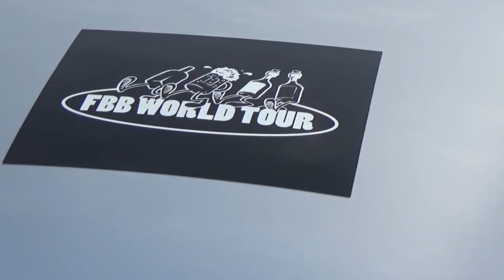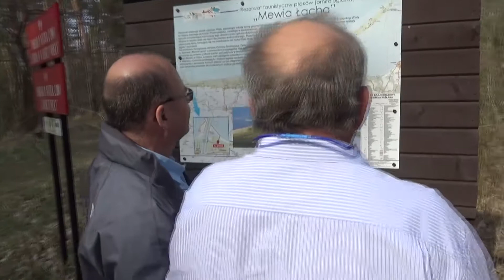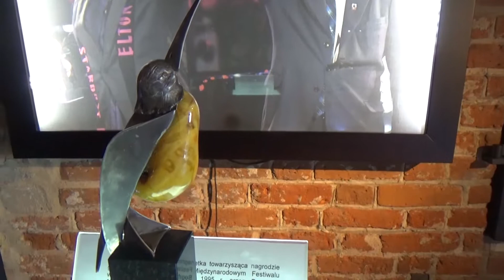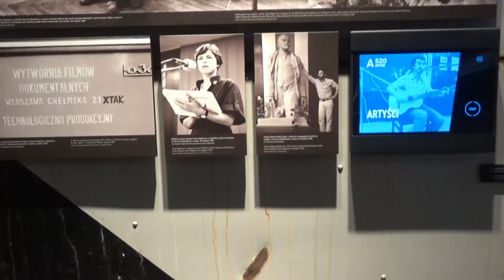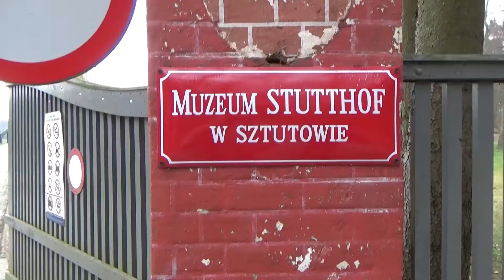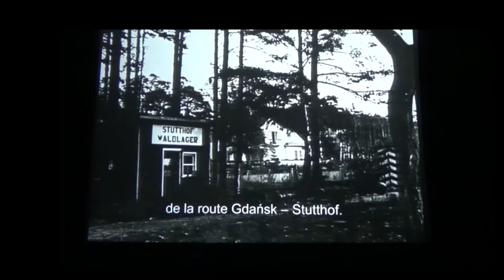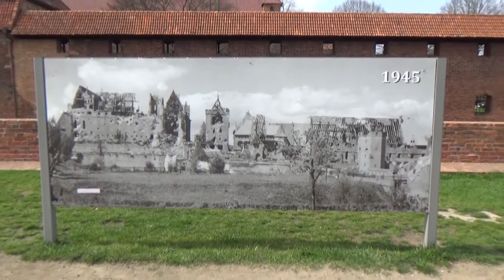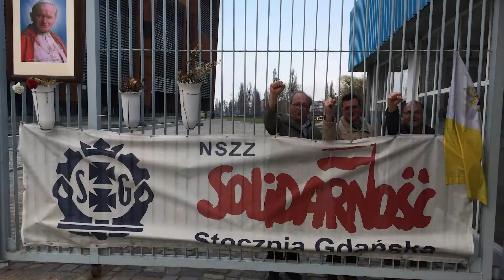Gdansk en Pologne, 2017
Gdansk en Pologne, avril 2017